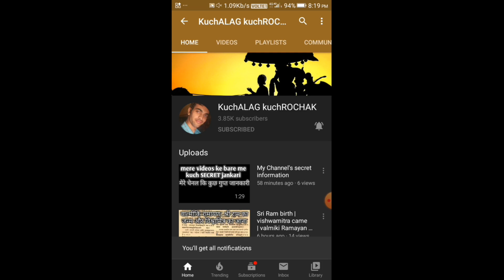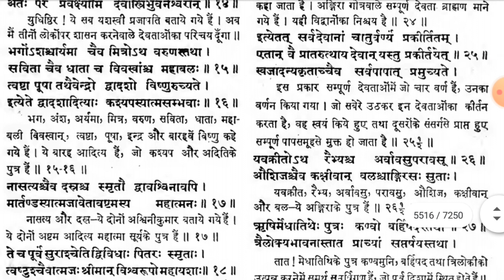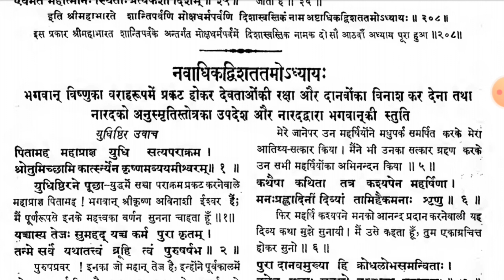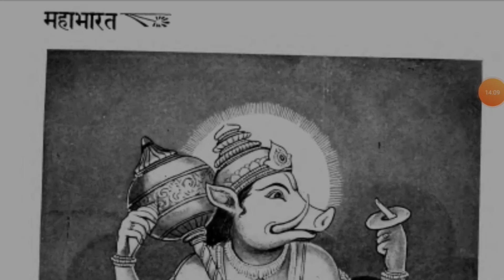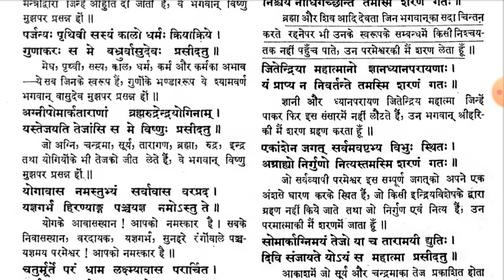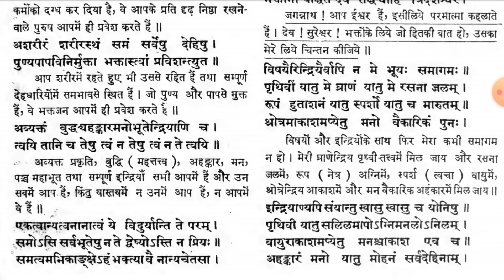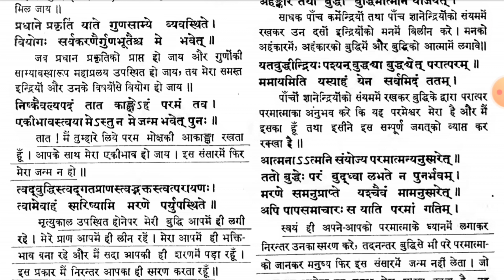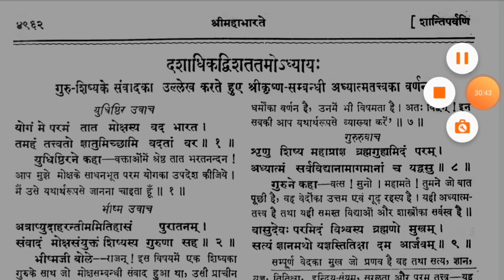Real mahabharat book | Vishnu is easy god friends @KuchALAG kuchROCHAK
Real mahabharat book | Vishnu is easy god friends
Bhishma told about knowledge and experience life to yudhishthir
All education and training told to mahabharat warrior arjun bheem yudhishthir nakul sahadev
Yudhishthir ask all question of life to pitamah bhishma and krishna
knowledgeable, motivation, educational
world all questions about life Nature psychology, biology, science, mind, brain
aciant history, Indian history, Hinduism history, mythology about epic and puran
Brihaspati manu ki baat hindu mythology me
Vishnu is the preserver god, which means he protects the universe His most famous forms are Rama and Krishna. @KuchALAG kuchROCHAK